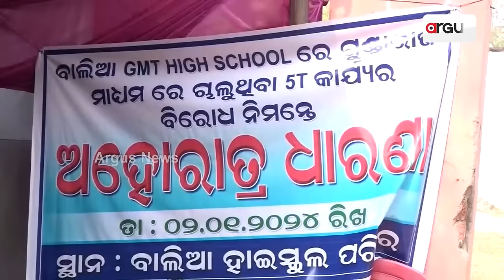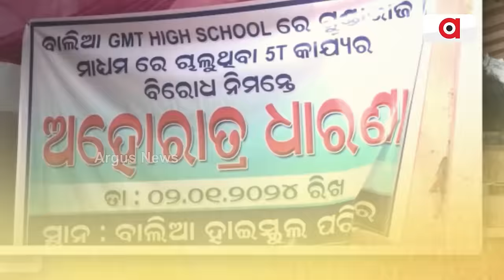ସ୍କୁଲ ରୂପାନ୍ତରୀକରଣ ନାଁରେ ରାଜକୋଷରୁ କୋଟିକୋଟି ଟଙ୍କା ହରିଲୁଟ୍ || 5T School Transformation Scam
ସାରା ରାଜ୍ୟରେ 5T ନାଁରେ ଚାଲିଛି ଲୁଟ୍ ଅଭିଯାନ। ସ୍କୁଲ ରୂପାନ୍ତରୀକରଣ ନାଁରେ ରାଜକୋଷରୁ କୋଟିକୋଟି ଟଙ୍କା ହରିଲୁଟ୍। ମିଳିମିଶି ରାଜ୍ୟବାସୀଙ୍କୁ ଭକୁଆ ବନାଉଛନ୍ତି ଅଫିସର ଓ ବିଜେଡି ନେତା। ଦେଖନ୍ତୁ ଏହି ରିପୋର୍ଟ ।